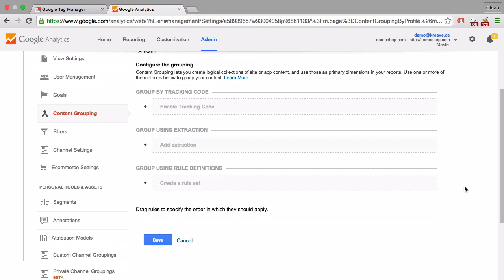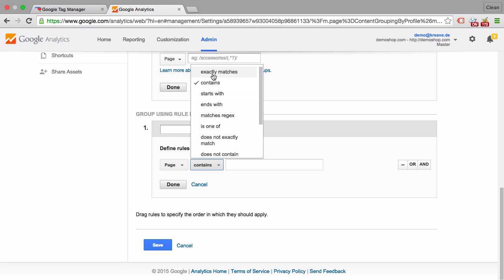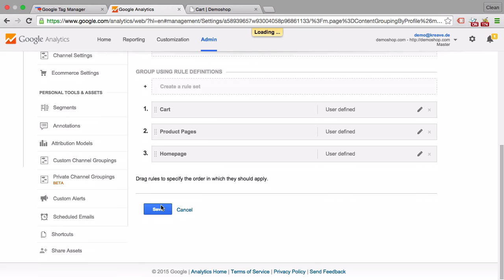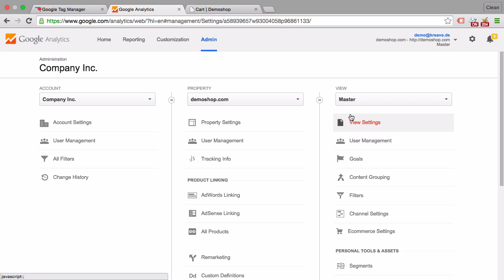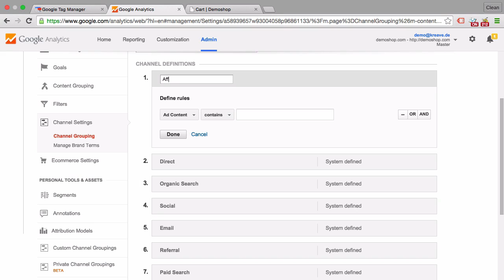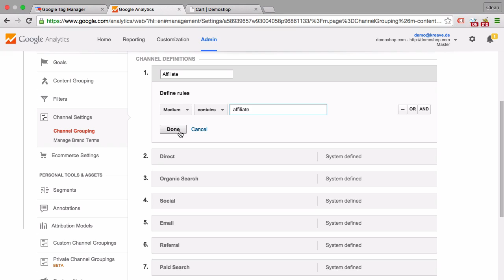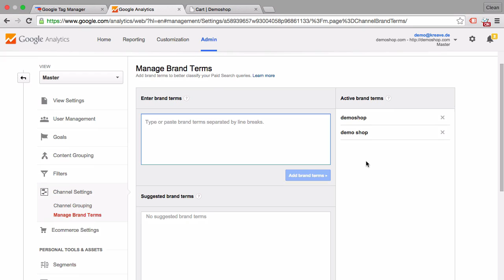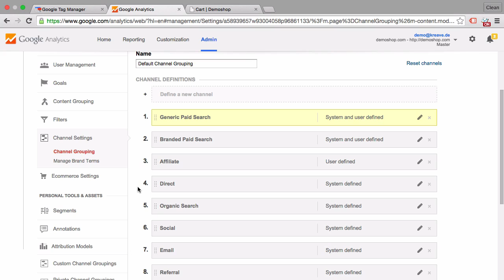Content and Channel Grouping in Google Analytics | Lesson 12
Today you'll learn how to configure the content and channel grouping section in your Google Analytics account.

🔗 LINKS